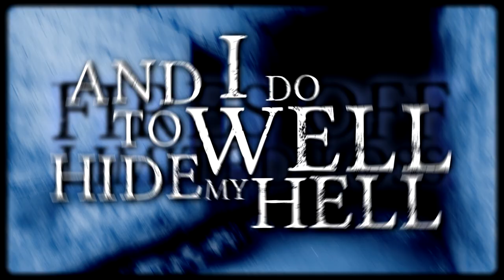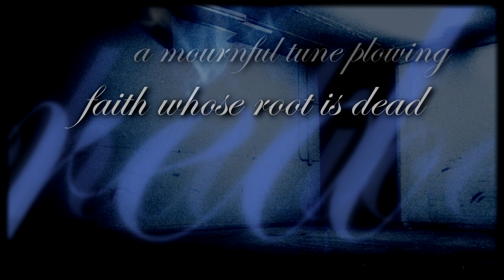‪CO2 [cameraobscuratwo] - Need For Limited Loss‬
Final mix, promo demo unextended version.
In-house production duties by Graziano Manuele @ Ueickap h. studio.

Props to our session drummer mate Wilfred Ho and to mr. Goffredo Passi for his neat video expertise

Additional kudos to the man himself Marco "Cinghio" Mastrobuono and Glenn "5150" Fricker for their über rad reamping work.